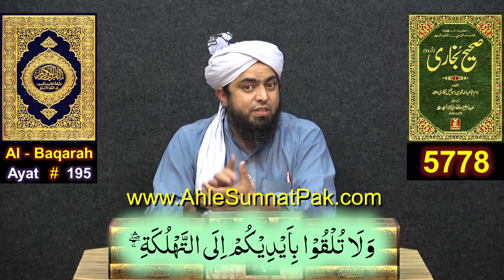Smoking peh Islamic Rulings ??? Cigarette Noshi Gunah aur Haram kewn ??? Engineer Muhammad Ali Mirza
NOTE : Link of the Complete Video : SEX & Masturbation (Mushat Zani) ??? Reply to Dr. Zakir Naik's FATWA ??? (Engr. Muhammad Ali Mirza)
Ref. No. 1 : SUICIDE peh ISLAMIC Rulings ??? Khud Kushi walay ki TAOBAH ??? (By Engineer Muhammad Ali Mirza)
Ref. No. 2 : Eyebrow's Rulings (Plucking) in ISLAM ??? Reply to Dr. Farhat Hashimi ! Engr. Muhammad Ali Mirza
Ref. No. 3 : Zair-e-Naaf Baal (HAIR) Kahan tak katain ??? Nature Vs Khatna & Nakhun ! (Engr. Muhammad Ali Mirza)